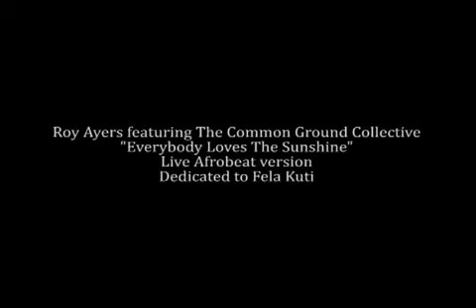Roy Ayers f. Common Ground - Everybody Loves The Sunshine (Afrobeat version)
Roy Ayers featuring The Common Ground Collective performs Afrobeat version of "Everybody Loves The Sunshine."  Recorded live in October 2009 at DJ Kemit's Spread Love @ 595 North in Atlanta, GA.

Afrobeat version dedicated to Nigerian Afrobeat innovator Fela Kuti who Roy Ayers performed with in late 1970's.

Ayers and the 9-piece Common Ground Collective now perform world music arrangements of Roy Ayers Classics.